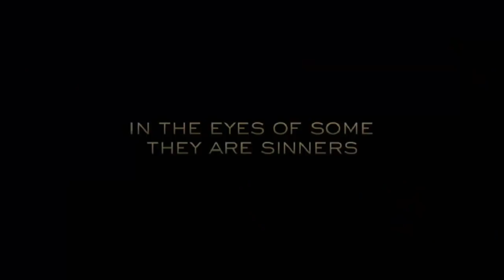Circumstance ~ Trailer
Set in contemporary Iran in the unseen world of Iranian youth culture, filled with underground parties, sex, drugs, and defiance, this is the story of two vivacious young girls--wealthy Atafeh and orphaned Shireen--discovering their burgeoning sexuality and, like 16 year-old girls anywhere, struggling with their desires and the boundaries placed upon them by the world they were born into.

Genre: Drama/Romance
Language: Arabic with English subtitles
Rating: R (sexual content, language, some drug use)
Release Date: August 26, 2011
Running Time: 107 minutes
Director: Maryam Keshavarz
Cast: Nikohl Boosheri, Sarah Kazemy, Reza Sixo Safai, Soheil Parsa, Nasrin Pakkho, Sina Amedson, Keon Mohajeri